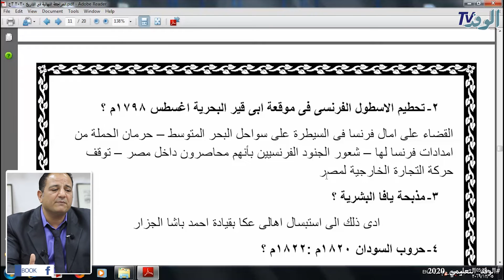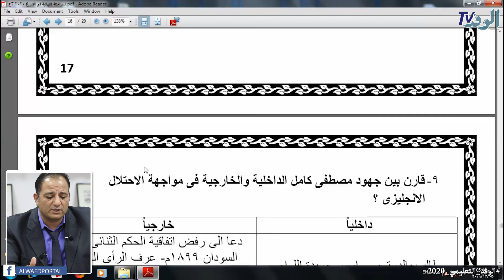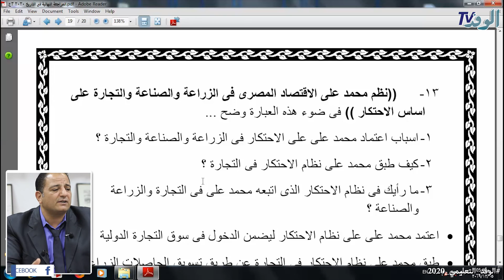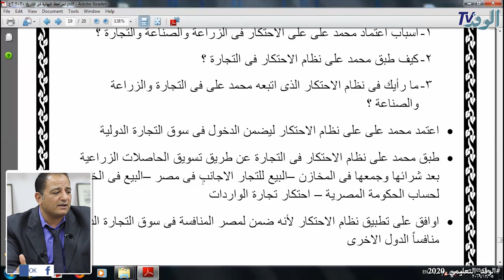مراجعات ترم أول 2020| مراجعة تاريخ جزء ثالث للشهادة الإعدادية